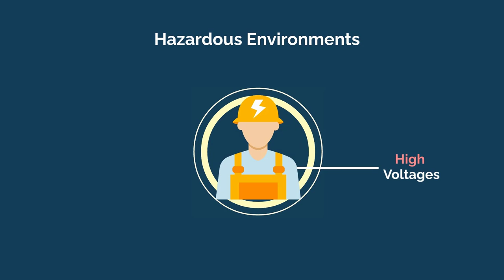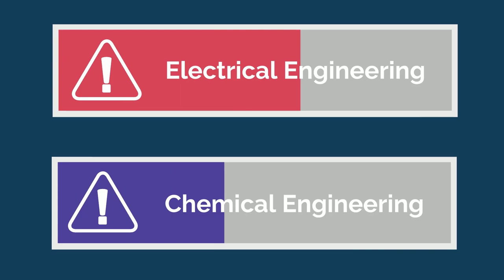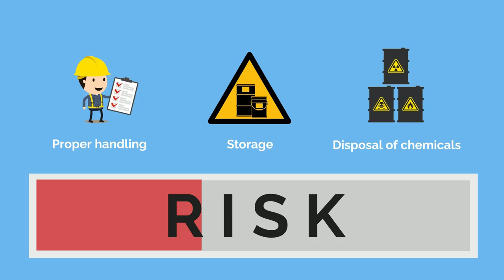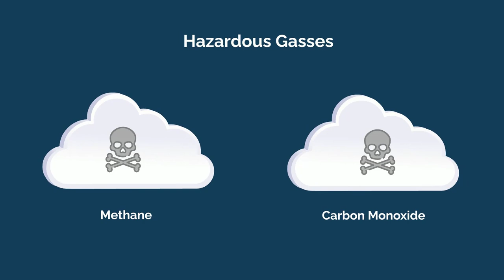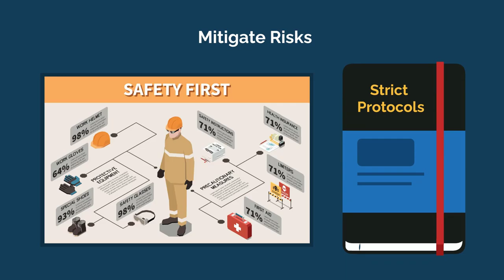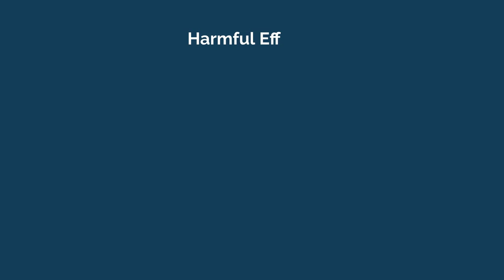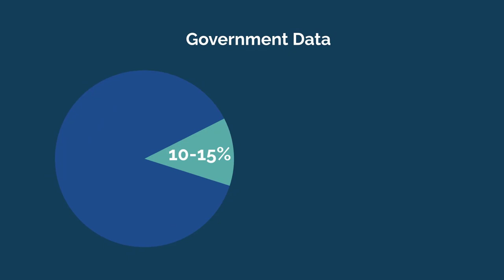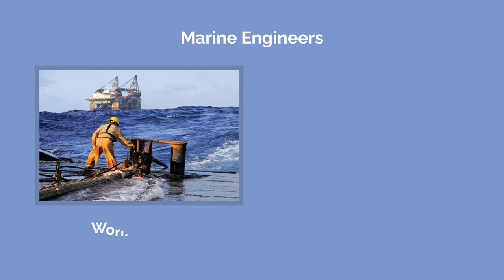Top 7 MOST DANGEROUS Engineering Fields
🥽 Although being an engineer may seem like a safe job, there are always hazards lurking in the shadows. ⚠ Tread Carefully! ☢
▶ Here are seven of the most dangerous engineering professions 🚑

TIME STAMPS:
0:00 Introduction
0:26 Electrical Engineer
2:09 Chemical Engineer
4:01 Mining Engineer
5:20 Petroleum Engineer
6:37 Nuclear Engineer
8:14 Mechanical Engineer
9:20 Marine Engineer

Shout outs:
Huge shoutout to the Engineering Insiders team who helped make this video.
Another huge shoutout to Kevin Jubbal and MedSchool Insiders who were heavy influences for this channel and its style. Check them out if you haven't yet!